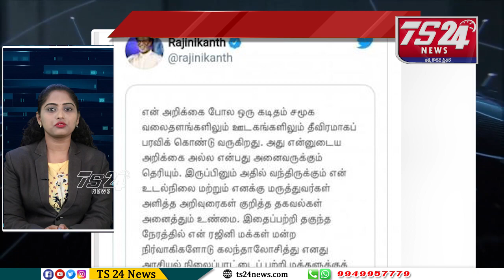SPEED NEWS |TS24 News